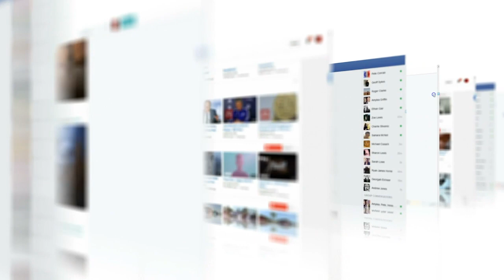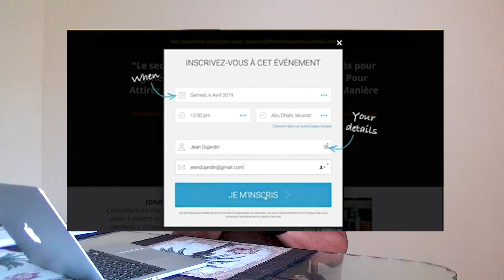Comment Devenir Riche À 40 Ans ?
Bienvenue dans cette nouvelle vidéo dans la quelle nous allons voir ensemble comment devenir riche à 40 ans. Lorsqu'on est Jeune, on ne prend pas vraiment conscience du temps et on remet toujours tout à demain. Si tu veux devenir riche avant 40 ans, tu dois laisser tomber les investissements à long terme. Ce n'est pas la chose à faire si tu veux toucher le million le plus rapidement possible. Ce qui compte ici c'est la rapidité à totaliser ce montant.
Les riches accordent beaucoup d'attention au temps contrairement aux pauvres. Découvre comment devenir riche le plus rapidement possible !

Bon visionnage !

▬▬▬▬▬▬▬▬▬FORMATION OFFERTE▬▬▬▬▬▬▬▬▬▬▬

▬▬▬▬▬▬▬▬▬ MES COACHING ▬▬▬▬▬▬▬▬▬▬▬▬

▬▬▬▬▬▬▬▬ MES OUTILS ▬▬▬▬▬▬▬▬▬▬▬▬▬▬▬▬

▬▬▬▬▬▬▬▬▬▬▬▬ Témoignage client ▬▬▬▬▬▬

▬▬▬▬▬▬▬▬▬▬▬▬ LIENS ▬▬▬▬▬▬▬▬▬▬▬▬